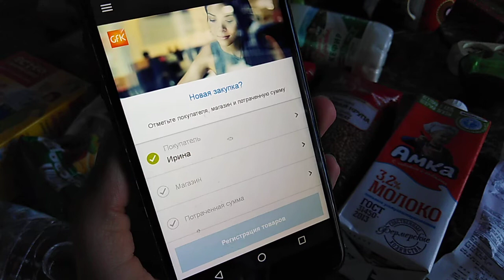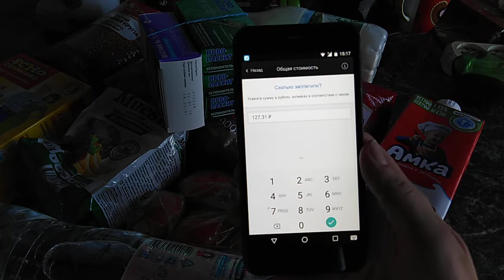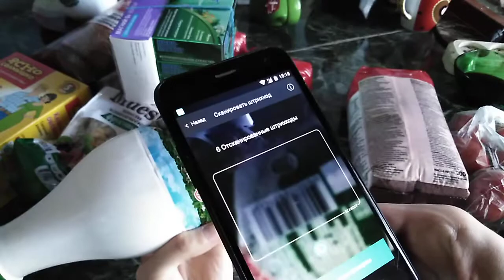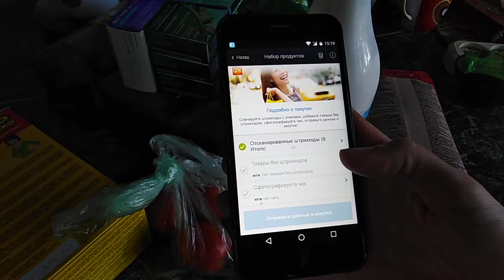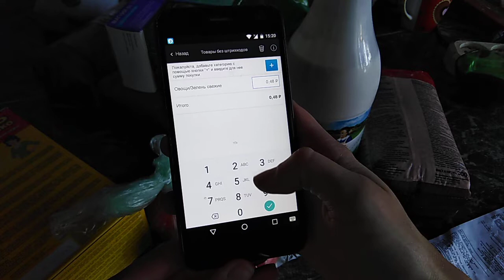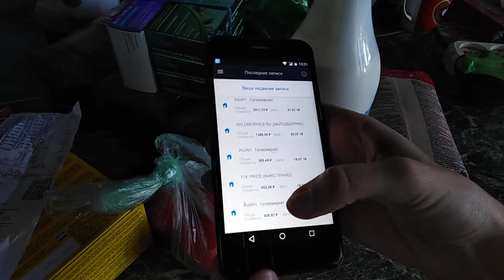Сканирование чеков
ДХ код
738500

Приложение Pandao. Установи и получи 200 баллов
QHN-59409-ZKXG

Баллы только из приложения как я понимаю.
Возможно вам будет интересно и это
Купить коробочку

4ku66v